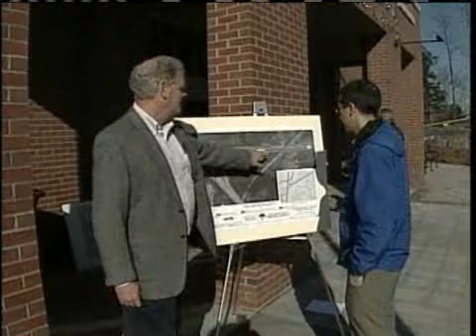Drivers Leery Of Falmouth Spur Closure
Drivers are raising concerns about a construction project that would close an on-ramp to the Falmouth Spur for a year. News 8's Keith Baldi reports.